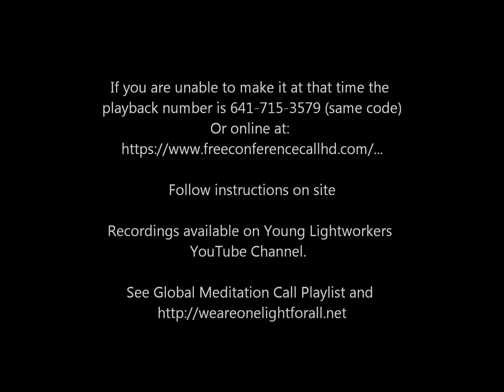Jared Rand’s Global Guided Meditation Call Feb. 20, 2019 #373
My gratitude to Meditative Mind on Youtube for  most of the selections that I use for this meditation call.

                                                                  ~  I AM POWER of CREATION~